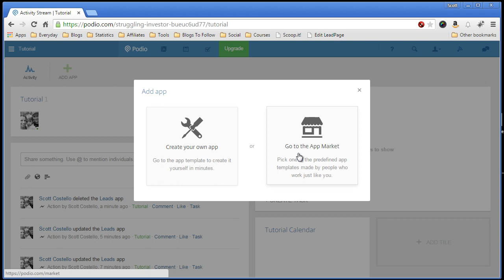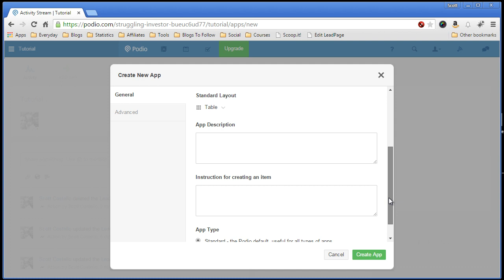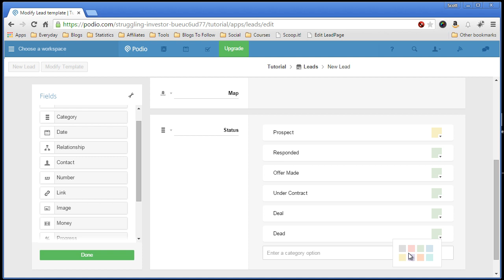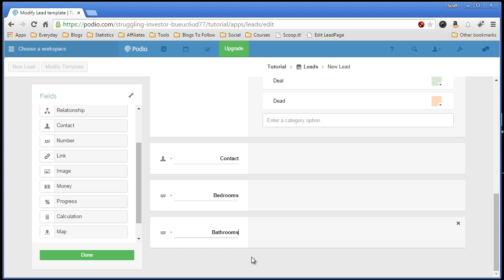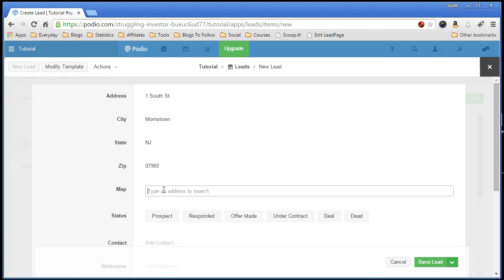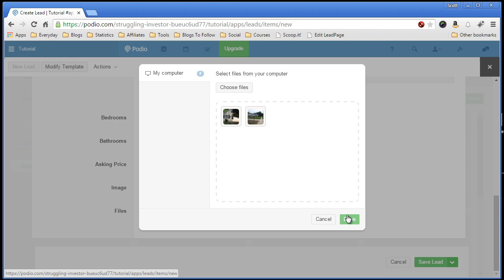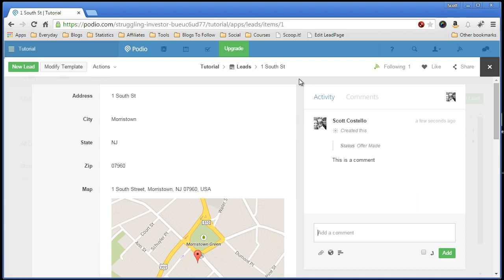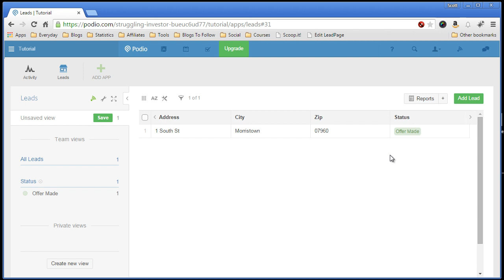Create Podio App for Real Estate Investors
Shows how I create a custom Lead App for my Podio account.